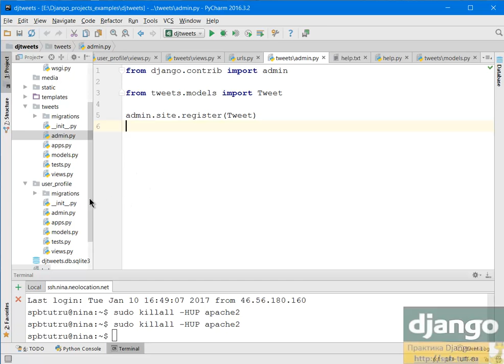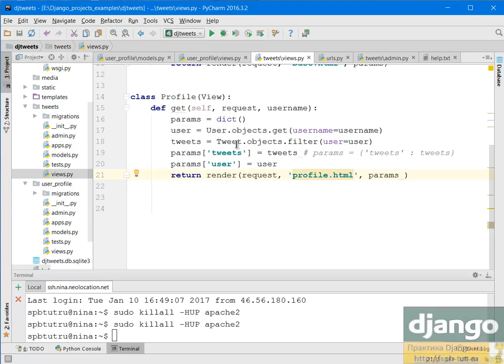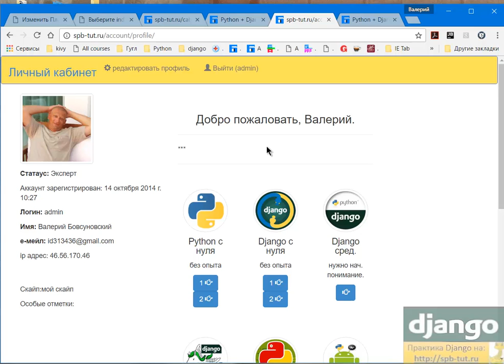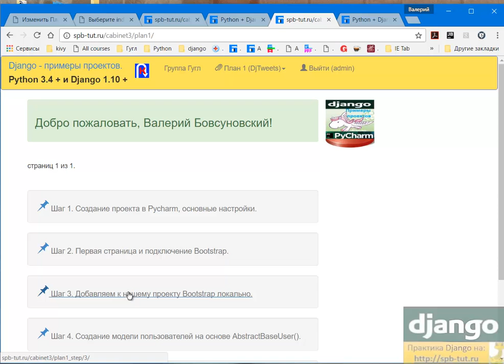Django Python. Шаг 5. Создание модели для твитов.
В этом курсе мы создали модель, где будут сохраняться твиты пользователей.

Всё вам должно быть знакомо, кто занимается с начала, использовали отношения многие к одному,

что бы извлесь пользователя, автообновление даты и другие простые вещи.

Всё равно я рассказал очень подробно, так как вскоре мы перейдём к очень сложным вещам, а мне бы хотелось, что бы не было путаницы в головах, по извлечению контента и пользователей. Поэтому простое рассматриваем так подробно.

Шаг 5. Создание модели для твитов..